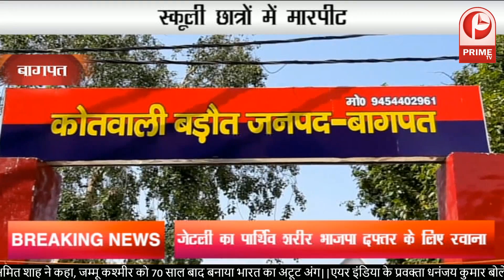फिर लगा RahulGandhi को बड़ा झटका